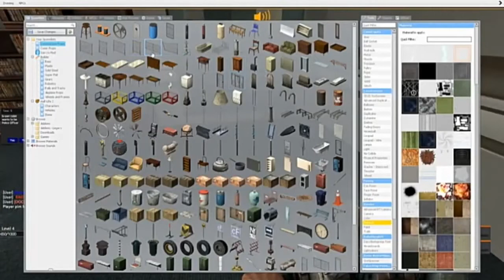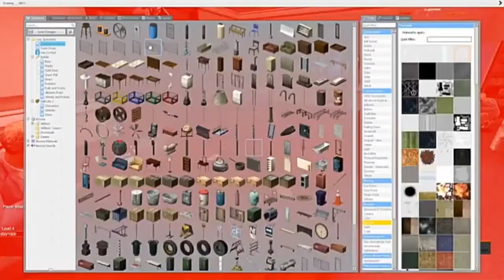Gmod DarkRP but i am the law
The man behind the madness and the bully from god its IRISH